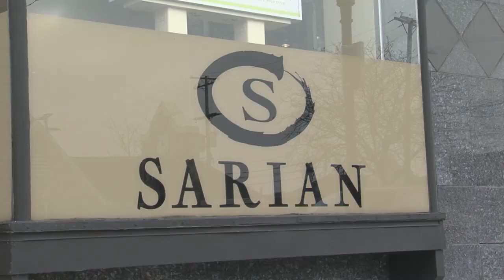Ribbon Cutting Event_Sarian_Farmington